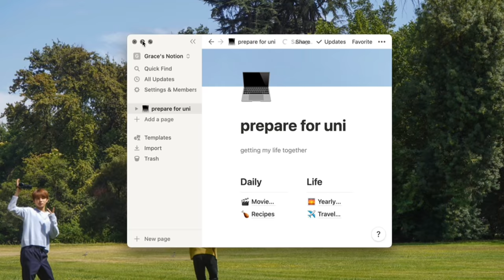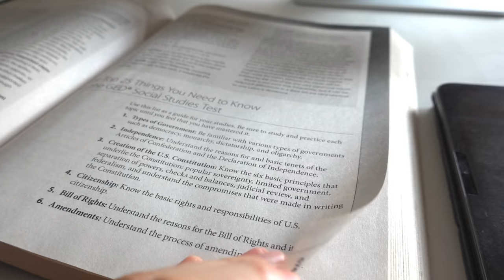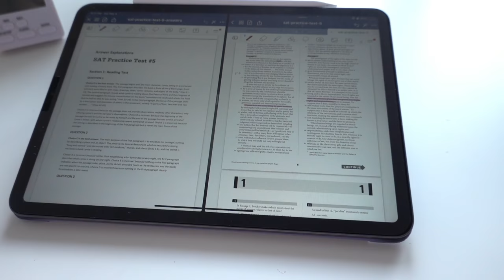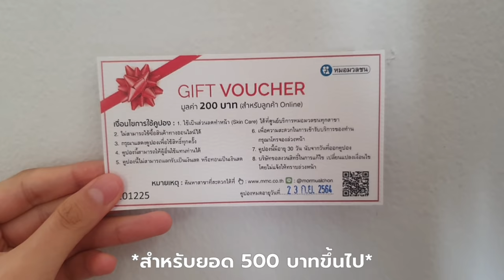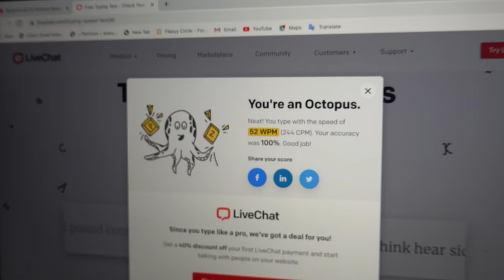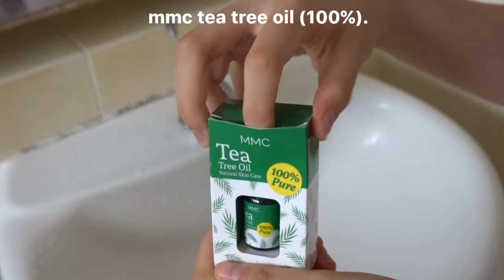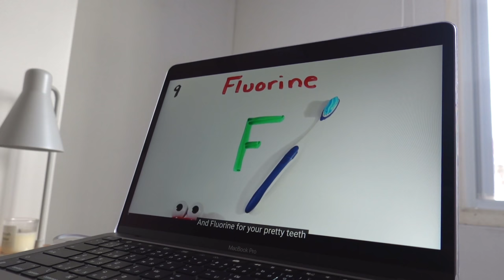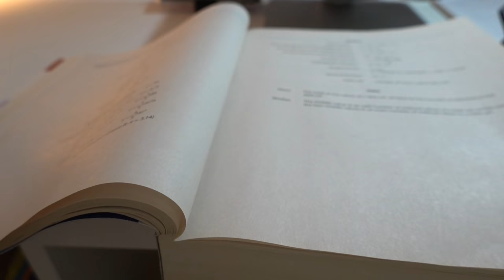prepare for uni เตรียมสอบเข้ามหาลัย; เช็คคะแนน ielts, ฝึกภาษาอังกฤษ, ติวเลข(ไม่ไหว)| Grace Maneerat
welcome to another study vlog! ใกล้จะได้เวลาสอบเข้ามหาลัยแล้ว ต้องเตรียมตัวหนักหน่อยเพราะอู้มานานเหลือเกิน จะไม่ทันแล้วว คลิปนี้ก็คือจัดให้จุกๆเลยจ้า น่าจะเป็นคลิปที่ยาวที่สุดในช่องแล้ว55555 สำหรับใครที่หมดไฟในการทำงานหรืออ่านหนังสือ หวังว่าคลิปนี้จะช่วยเป็นกำลังใจให้ทุกคนด้วยนะ:) สู้ๆ

thank you to หมอมวลชน:
นี่จะเป็นลิงค์ซื้อเซทรักษาสิวอุดต้นเหมือนเกรซในคลิปนี้นะคะ จริงๆเข้าไปดูในร้าน shopee ของหมอมวลชนได้เลย มีให้เลือกหลายเซท ตรงตามปัญหาสิวของเพื่อนๆเลย

*ซื้อสินค้าที่ร่วมรายการครบทุก 500 บาท แถมฟรี! คูปองกดสิว+มาสค์หน้าฟรี มูลค่า 200 บาท ที่ศูนย์ฯหมอมวลชน*

‘youtube membership:
มาเป็นชาวพีชกับพวกเรากันเถอะ!
Level 1: peachza
Level 2: peach-suza

- broey. paradise
- ondi vil i know you so well
- maybe the universe is a b
- jaslyn edgar shine
- heytheremylove. bloom
- lukrembo lamp
- mons vi want me too
- trash journey
- ryan milk coffee
- daydream feat love-sad kid